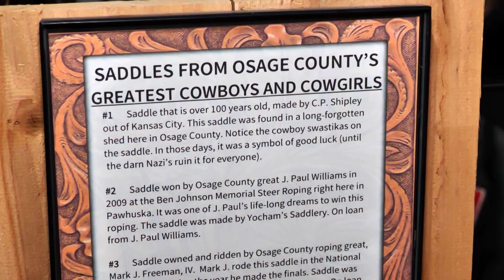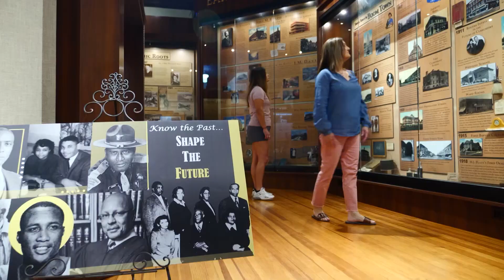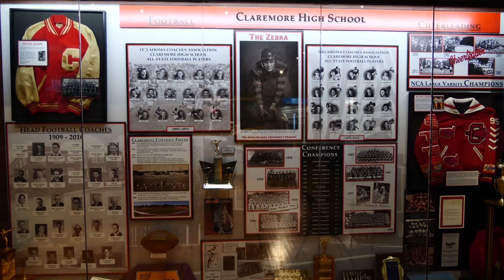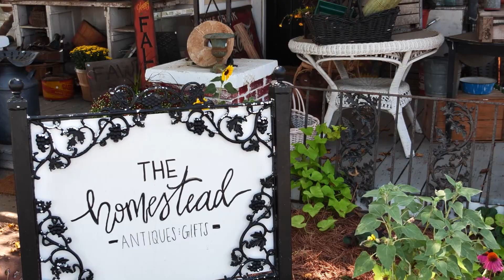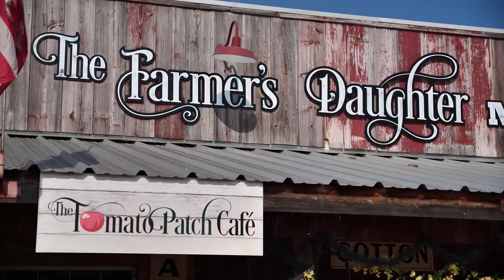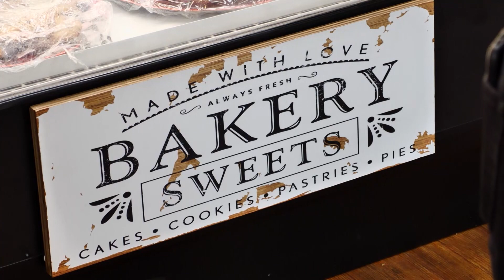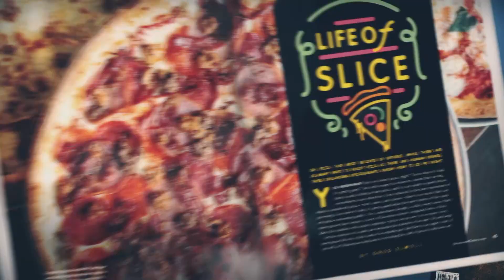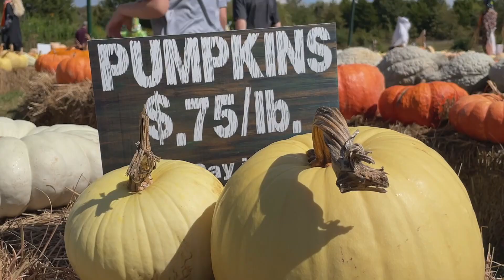Discover Oklahoma Episode 1263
Visit the Ben Johnson Museum in Pawhuska where you can learn not only about the Academy Award winning actor and world champion team roper, but also why Osage County is called the world’s greatest cowboy country; from tacos to fajitas, if you are looking for an out-of-this world experience, then check out Hacienda Tacos in Oklahoma City’s mid-town district; Buffalo Junction in Waukomis is the definition of one stop shopping with four different shops which are part of the same building; check out the Claremore Museum of History and learn all about some of the people who put this northeast Oklahoma town on the map; Quincy Bake Shop in Oklahoma City is like a little slice of Europe in the Sooner state and The Homestead Antiques & Gifts is filled with a huge variety of antiques and gifts for any taste!